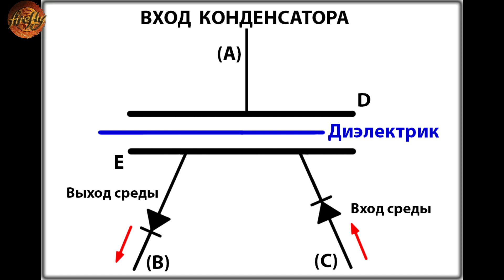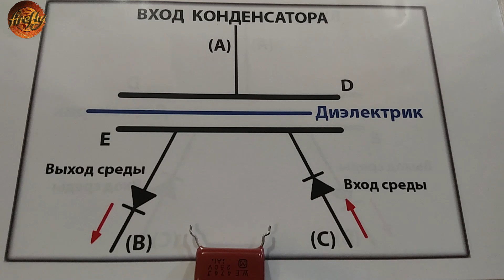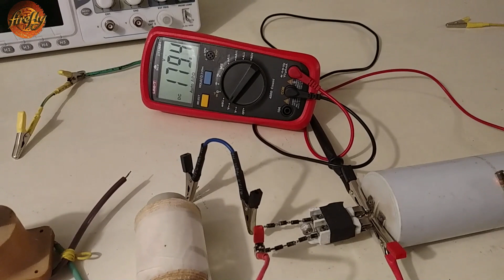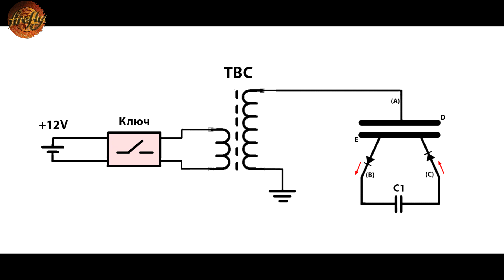Д.Смит_Эксперимент_Энергетический насос_ч.1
Является ли конденсатор энергетическим насосом?